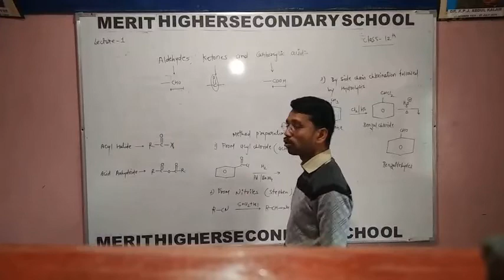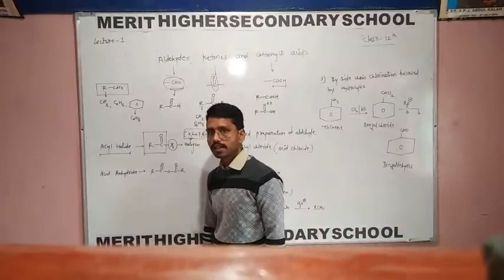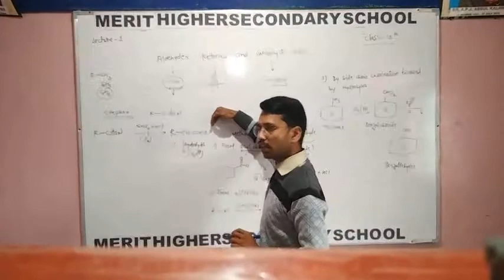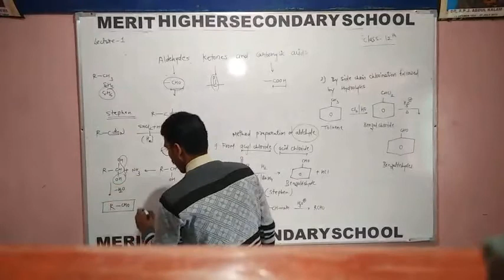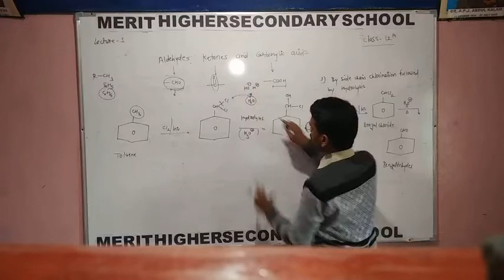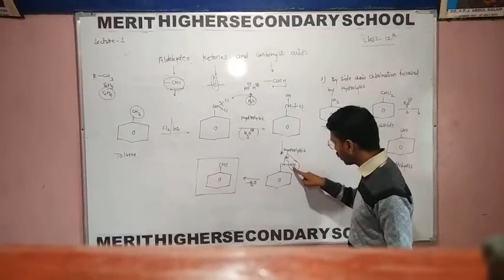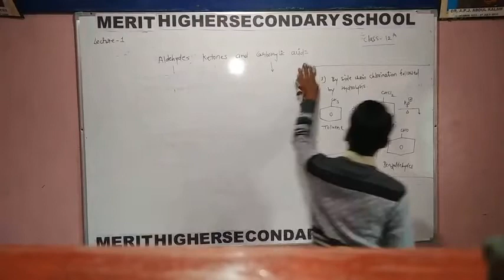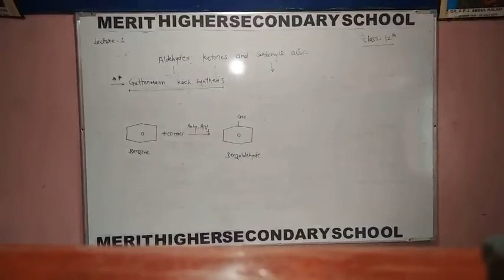P1 cha 13 chemistry cls 12th